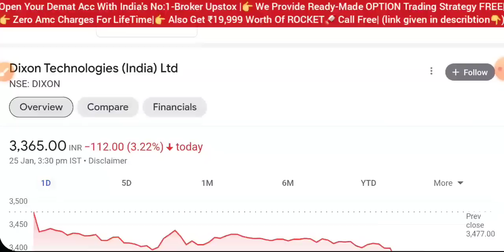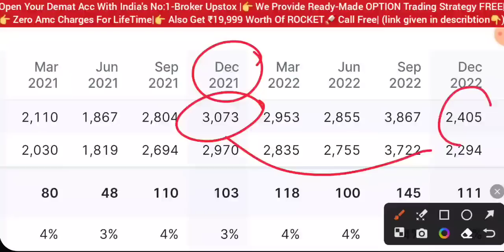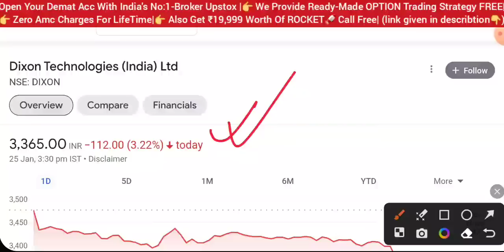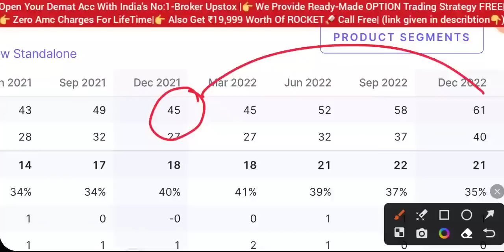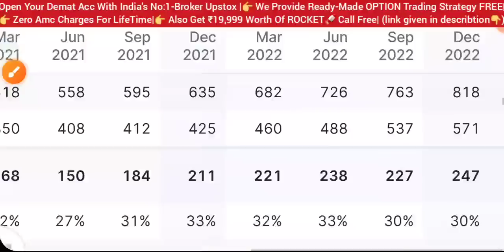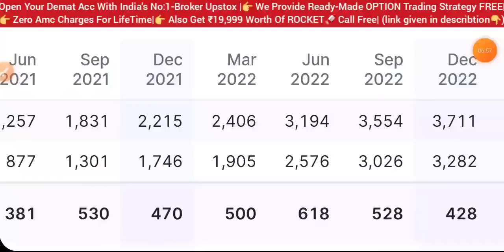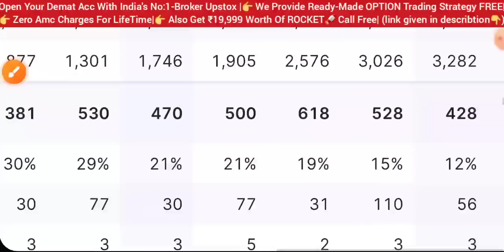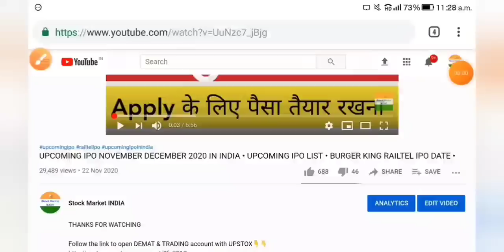SHARE CRASH हो सकता 😭 34% PROFIT DOWN • SHARE MARKET LATEST NEWS TODAY • STOCK MARKET INDIA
aarti drugs
trident share news
polycab share
share market
stock market